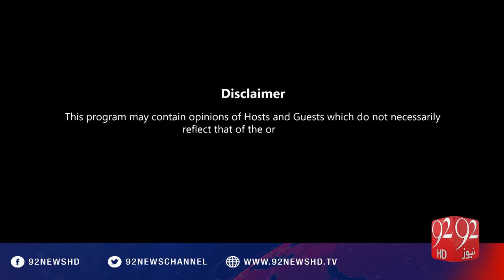92 at 8 - 24-04-2016 - 92NewsHD